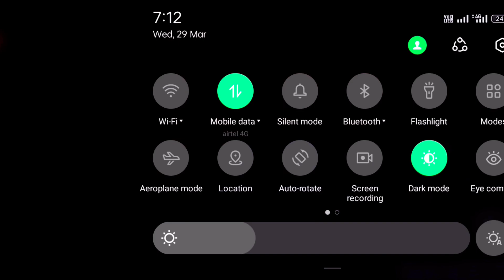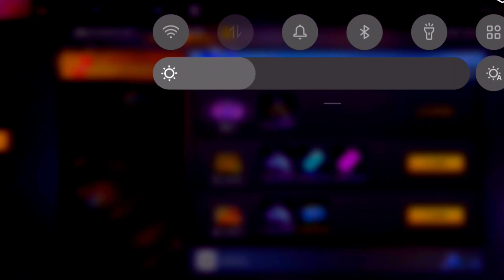Noob 👉to👉 Pro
ff glitch
free fire today glitch
free diamond